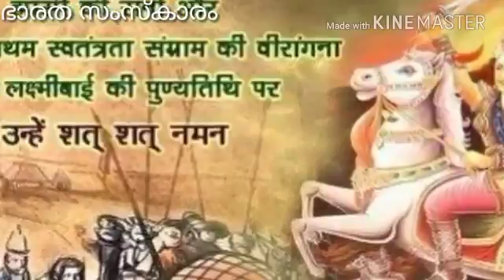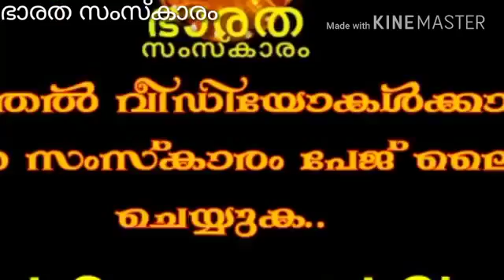ജൂൺ 18ജാൻസി റാണി വീരാമൃത്യ വരിച്ച ദിനം ആരാണ് ജാൻസി റാണി.